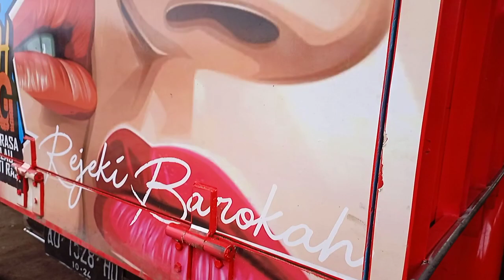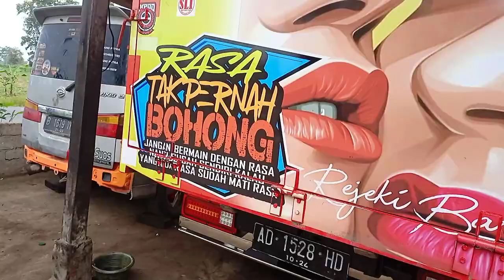ragasa 2004 dijual barang siap kerja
truk ragasa tahun 2004 barang super jos dijual 126 juta lokasi lampung tengah kecamatan seputih surabaya ,untuk peminat silahkan cek saja armadanya